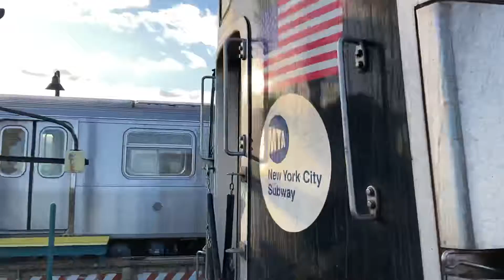Queens Bound R160 F Train Enters Avenue X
Taken2/5/22

Taken 2/5/22

Your probably wondering why this train is entering from a layup track. The reason is being that F trains are not running between Avenue X and Coney Island. Shuttle buses replace F Train service between Avenue X and Coney Island.